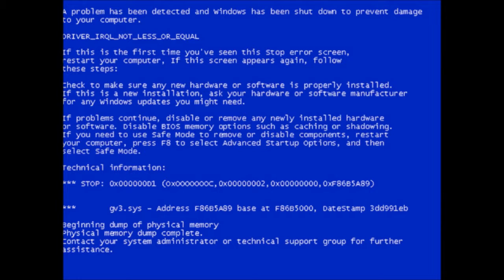Растения Против Зомби (№2 Слендермэн?)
Что же. Вернулся наш долгожданный LP по игре от Pop Cap!